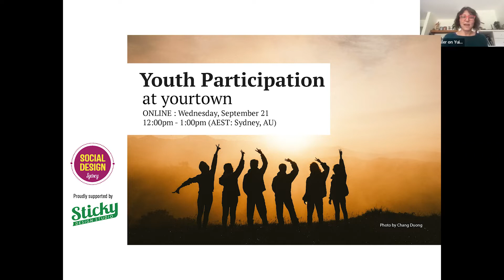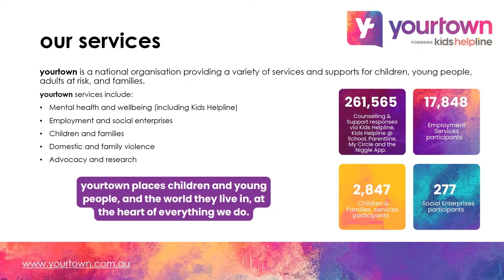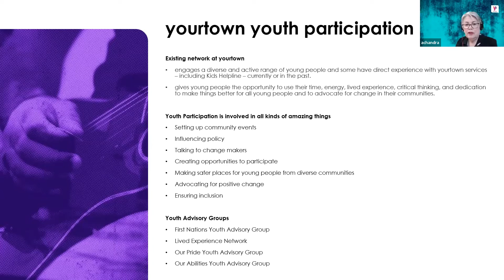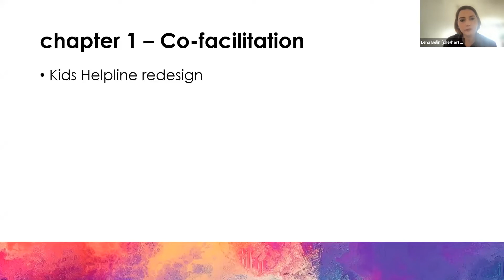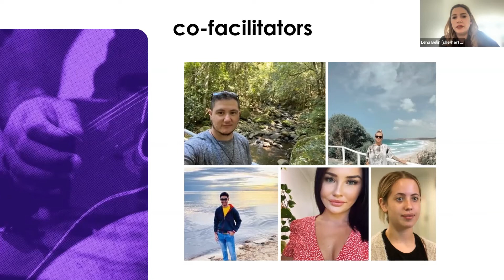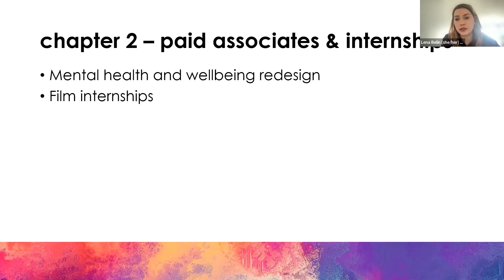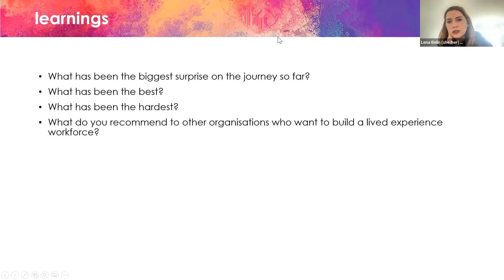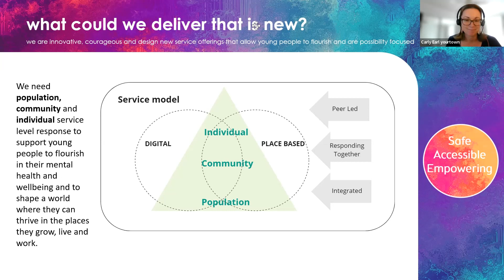Youth Participation at yourtown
yourtown's mission to enable young people, especially those who are marginalised and without voice, to improve their quality of life. Learn about yourtown's service design practice working with young people with lived experience of mental health challenges.
Yourtown is one of Australia’s best-known youth organisations. Recently it has begun its human-centred design practice in the redesign of its service offerings across mental health. With this, yourtown has committed to build on its youth participation practice by working towards the Imaginarium, a space where young people lead and train others in service design. As part of this emerging practice the service redesign team hired its first two associate designers, two young people with lived experience of mental health challenges, to train as and lead service design work.

In this session Dr Lena Belin and colleagues from the service redesign team will share their journey as individuals and as part of an organisation on what the journey has been like and where it’s going.

About Dr Lena Belin

Dr. Lena Belin is a Design Director at Accenture Song (formerly Fjord), as well as an expert advisor to yourtown’s service redesign program. She is most known for her work in strategy and service innovation, human-centred design and digital transformation in government and non-profit organisations. Her passion for social impact has helped her build and scale innovation teams and approaches in the areas of disability, diversity and inclusion, housing, health, sustainability, youth and public services. She has a particular interest in participatory design as well as creative storytelling approaches as tools of advocacy.